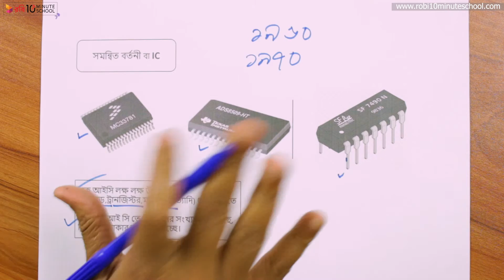১৩.১৮. অধ্যায় ১৩ : আধুনিক পদার্থবিজ্ঞান ও ইলেকট্রনিক্স - সমন্বিত বর্তনী বা আই সি [SSC]